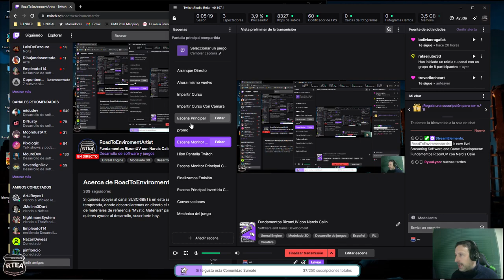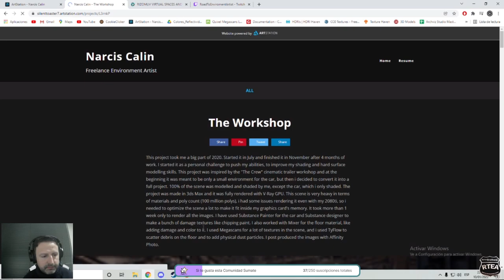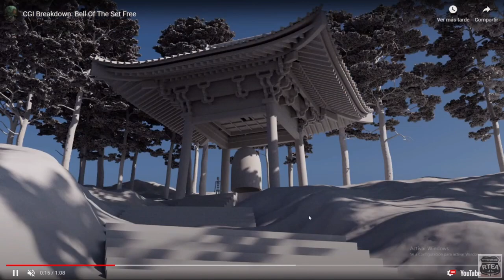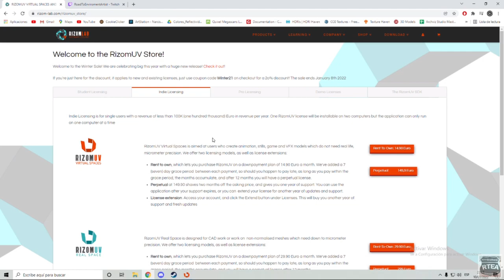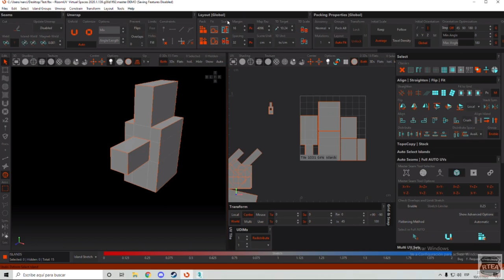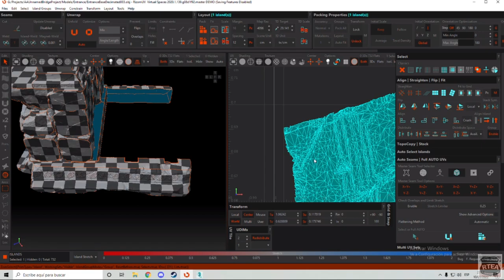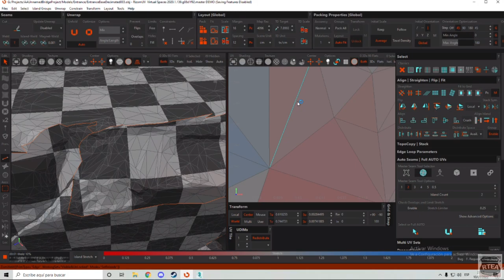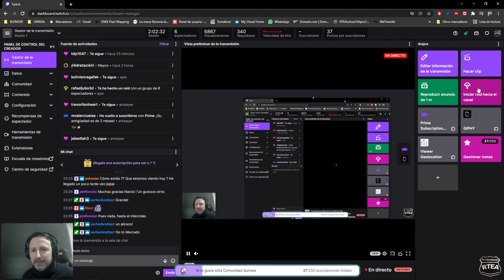Fundamentos RizomUV con Narcis Calin